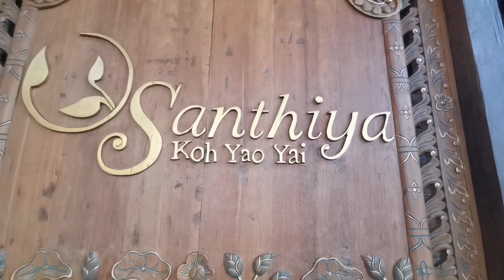Day1: Santhiya​'s Sightseeing 10/9/22